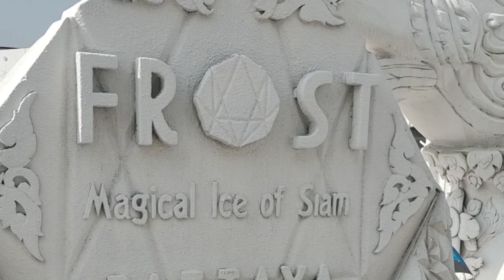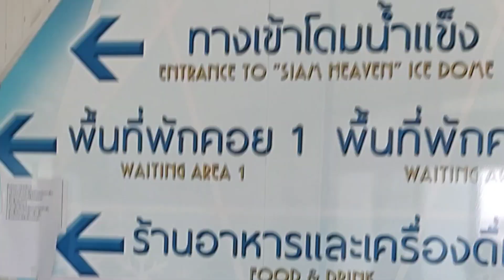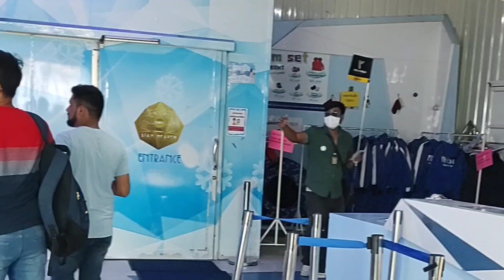Pattaya Vlog | Thailand ka Snow World | Frost Magical Ice of Siam | Frost Snow Wonderland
Similar Videos:

Huge Nykaa Makeup Shopping Haul | I Spent Rs. 4000 on Nykaa for Makeup | Shopping Haul with Swatches
Essence Lash Princess False Lash Effect Mascara | 3 Minutes Review + Demo | Is it worth the Hype?
Indus Valley Aloe Vera Gel v/s Urban Botanics Aloe Vera Gel | Which One is Better? Comparison